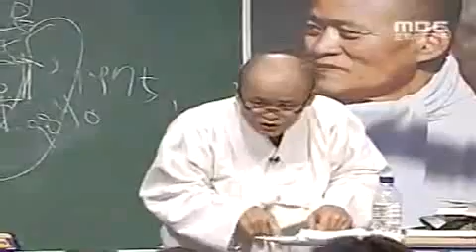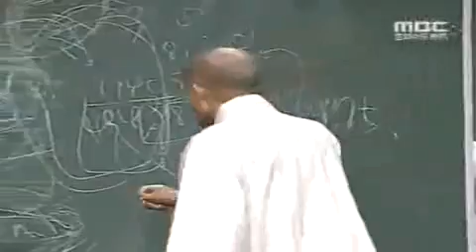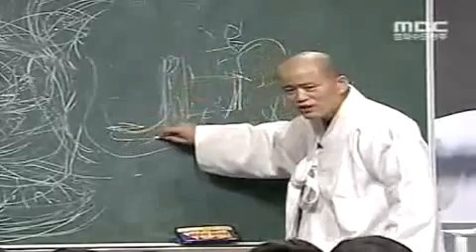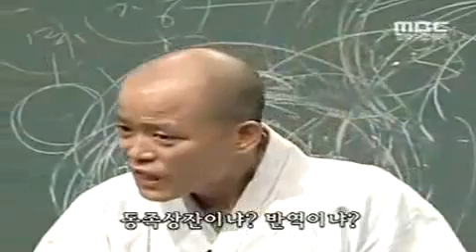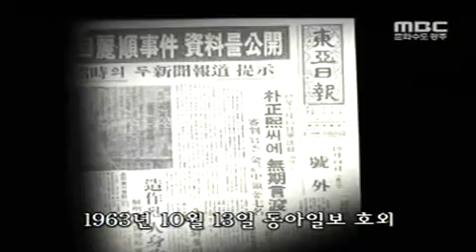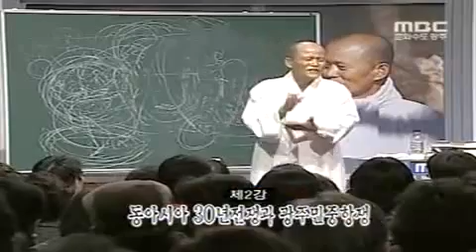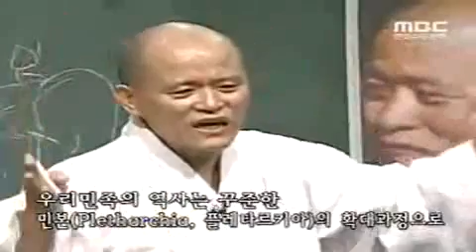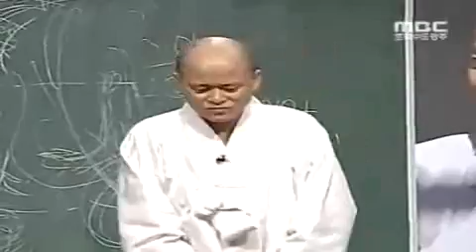[도올 김용옥] 역사를 말한다 - 제2강 한국전쟁, 동아시아 30년전쟁_04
냉정하고 명확한 관점의 해석입니다.